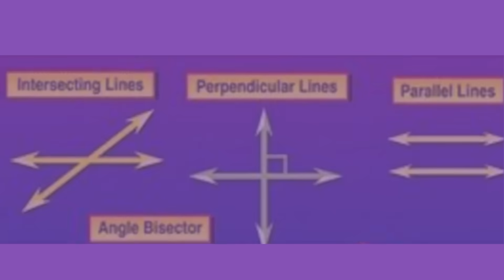Math Noise with Reginald Original Fun with Math: Line Singing and Dancing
Dance and Sing with Reginald Original as he talks about lines, line segments, rays, and angles from a geometrical point of view.  Enjoy and Share!